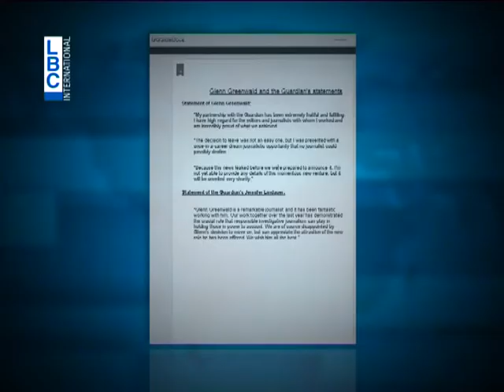LBCI News- هل يتحول غلين غرينوالد الى جوليان أسانج جديد؟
بعد تلقيه عرضاً وصفه بحلم كل صحافي, أعلن الصحافي غلين غرينوالد مغادرة الغارديان البريطانية والذي إشتهر بالعمل معها على نشر وثائق إدوارد سنودن.